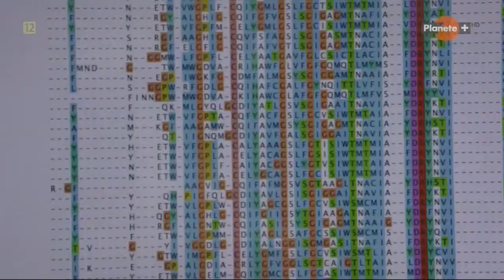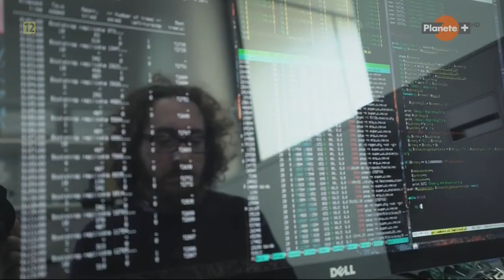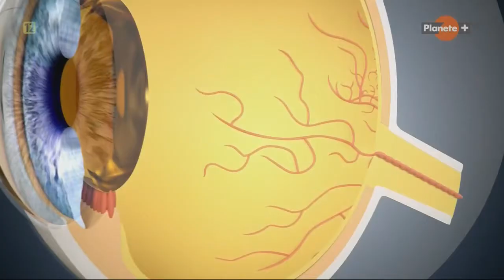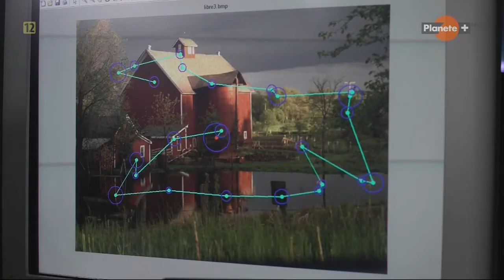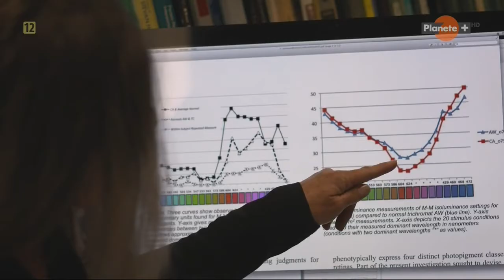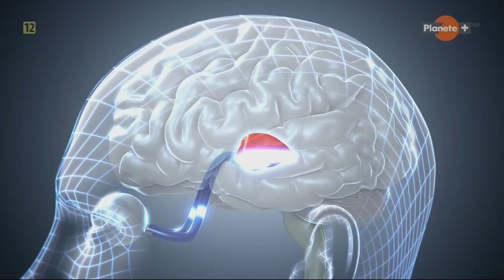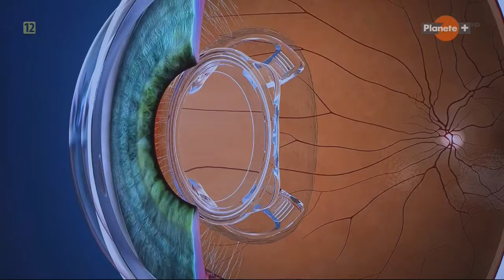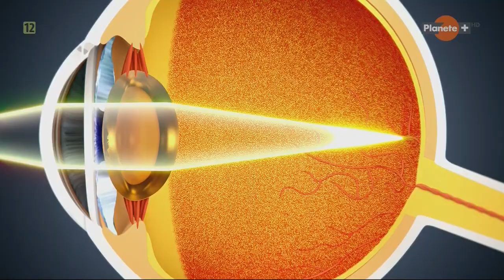Nasze niesamowite zmysły - wzrok ^ Dokument ^ PL720p